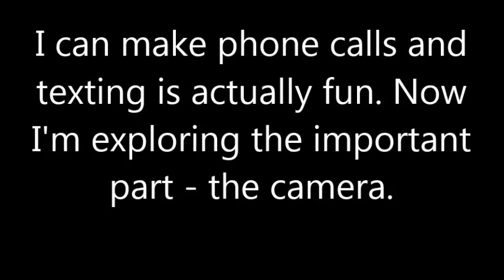Having Fun With the Phone Camera - Learning Curve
Made the giant leap from dumb phone to smart phone. I am now exploring camera capabilities on it. One 'oops' and one 'oh boy'.